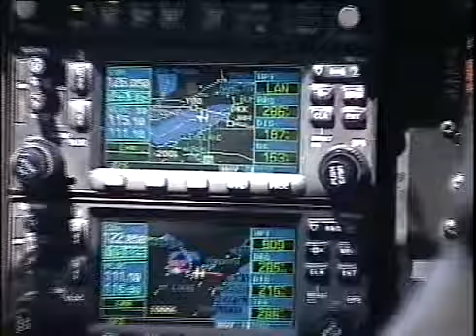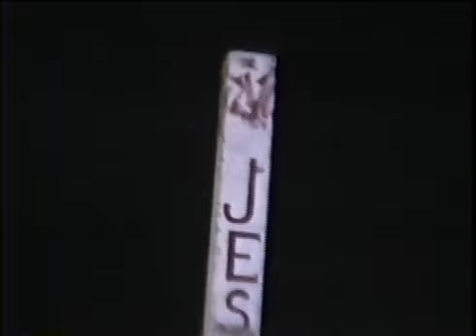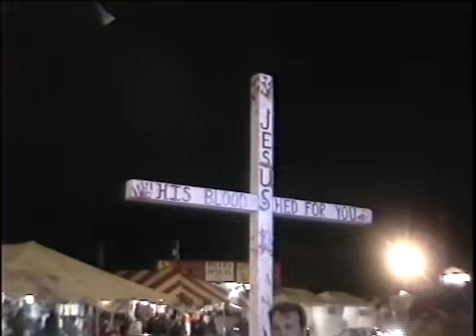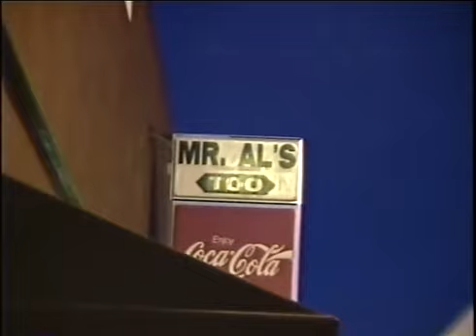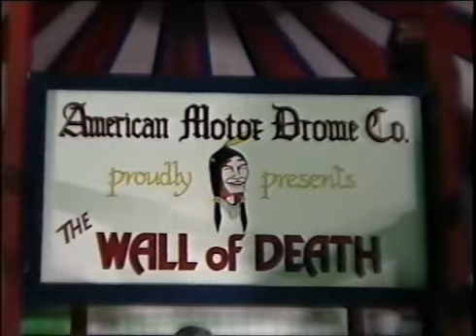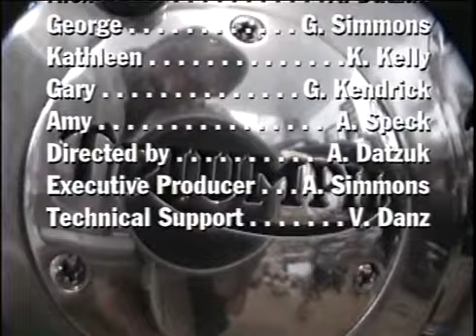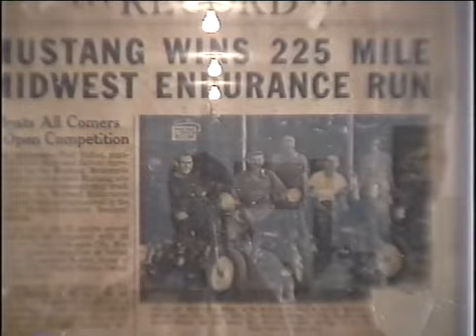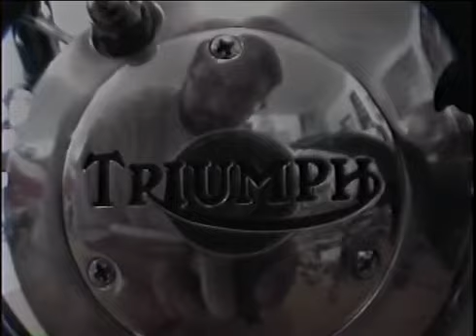Simmons 2002: Mustang at Sturgis (35 minutes total)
Lots of Sturgis, a little Mustang...